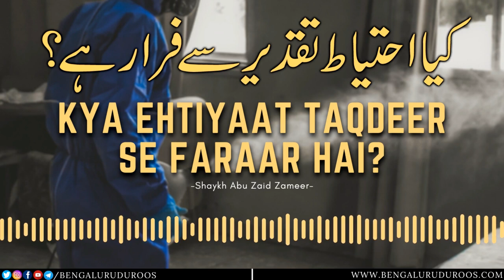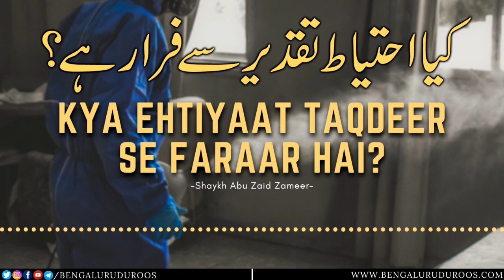Kya Ehtiyaat Taqdeer Se Faraar Hai? | Shaykh Abu Zaid Zameer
Topic: Kya Ehtiyaat Taqdeer Se Faraar Hai?

٠٠٠٠٠٠٠٠٠٠٠٠٠٠٠٠٠٠٠٠٠٠٠٠٠٠٠٠٠٠٠٠٠٠٠٠٠٠٠٠